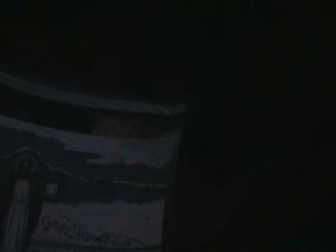Affresco Sant'Antonio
thf